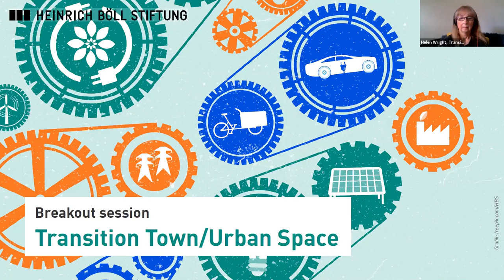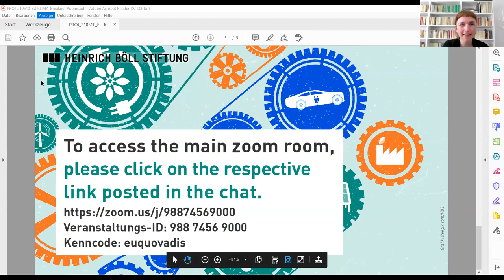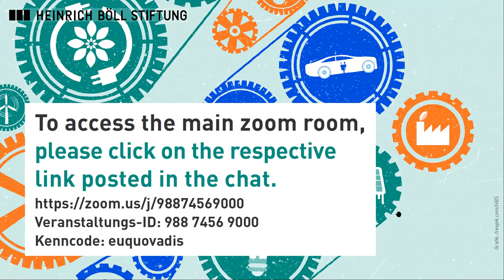Nachhaltig aus der Pandemie - Breakout session Transition Town / Urban Space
Good practices - Lokale Initiativen stellen sich vor

Transition Town/Urban Space
mit:
- Patryk Bialas, Bomiasto, Katowice
- Alžběta Brůhová, Begründerin der Frauenberufsgemeinschaft Architektky, Prag
- Helen Wright, Transition Bollington, Bollington
- Cléo Mieulet, Transformation Haus und Feld, Deutschlands erstes
- Transformationszentrum, Berlin

Chair: Martin Keim, Programmleitung, Heinrich-Böll-Stiftung, Brüssel

Breakout sessions der Konferenz "Nachhaltig aus der Pandemie - European Green Deal lokal denken"

Wirtschaft, Gesundheitssysteme und Demokratie in Europa sind enorm. Europapolitisch wird es nun darauf ankommen, den wirtschaftlichen Aufbau sozial gerecht und ökologisch nachhaltig zu gestalten. Die Politikfelder Klima, Energie, Umwelt, Digitalisierung sowie Wirtschaft, Arbeit und Soziales müssen im European Green Deal zusammengedacht und so gestaltet werden, dass der gesellschaftliche Zusammenhalt in Europa gestärkt wird. Deutschland als bevölkerungsreichstes und wirtschaftsstärkstes Land wird eine zentrale Rolle in diesem Kraftakt spielen müssen. Die Handlungsfähigkeit der EU hängt auch künftig wesentlich vom Handlungswillen der deutschen Bundesregierung ab. Die Europapolitische Jahrestagung 2021 der Heinrich-Böll-Stiftung behandelt deshalb vor allem die Frage, welche europapolitischen Prioritäten die neue Bundesregierung nach den Bundestagswahlen im Herbst 2021 setzen sollte und muss.

Auf der auch in diesem Jahr online stattfindenden Europapolitischen Jahrestagung analysieren und diskutieren europäische Vertreter*innen aus Politik, Wissenschaft, Politikberatung und Zivilgesellschaft die gegenwärtige Krise und angemessene Strategien, sie zu überwinden.

Im Fokus steht dabei die lokale Dimension des European Green Deal.

Kommunen werden vieler Orts als neue Hoffnungsträgerinnen gesehen. Initiativen auf lokaler Ebene machen jetzt schon in vielen Bereichen einen Unterschied und gelten als mögliche Treiber der sozial-ökologischen Transformation, sei es bei der Energiewende, einer nachhaltigen Mobilität und Infrastruktur oder im öffentlichen Raum. Wir wollen einige Initiativen exemplarisch zu Wort kommen lassen und gute Beispiele aus der Praxis vorstellen, die den Weg nach vorne zeigen und Inspiration zur Nachahmung geben.